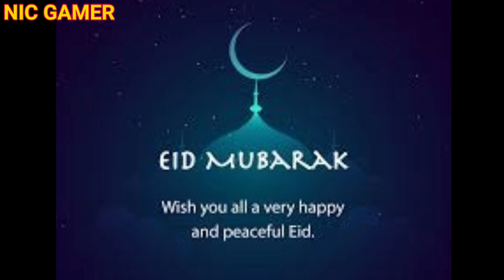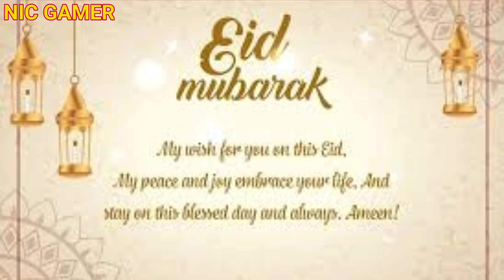Eid al Fitr Special Song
Follow Us In
Ignore the tags:
eid ul fitr 10 lines,
bulbulay season 1 eid ul fitr,
eid ul fitr 5 lines,
eid ul fitr 5 lines in hindi,
gta 5 eid ul fitr,
eid ul fitr ka bayan 8